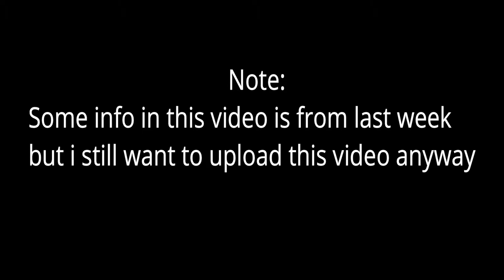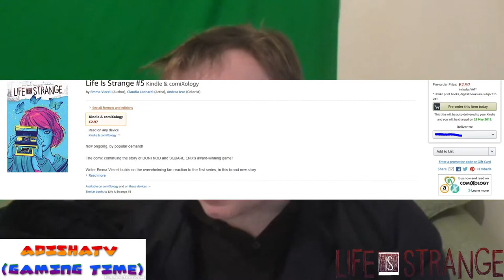ADISHATTV (Gaming Time) S1,EP108 - just old info from a week ago , sorry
- ENJOY (: !!!

Life is strange:

Issue 5 coming 29th may 2019